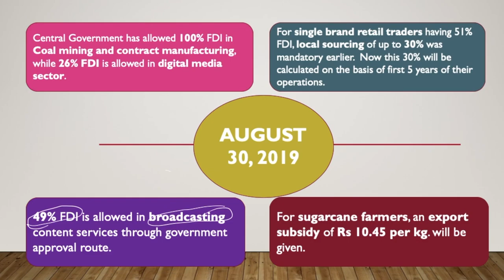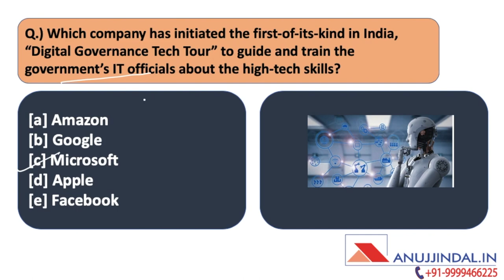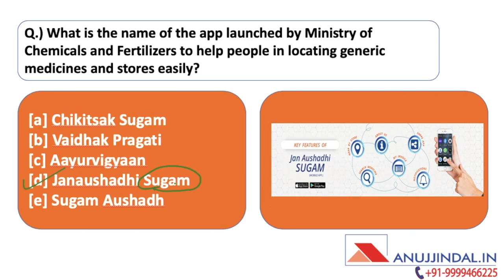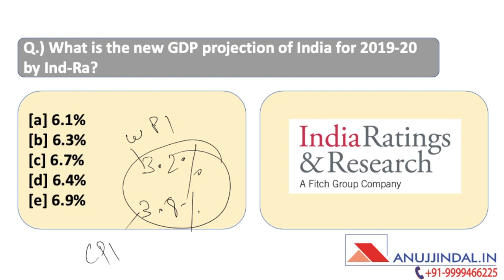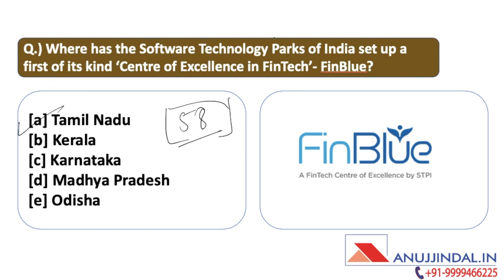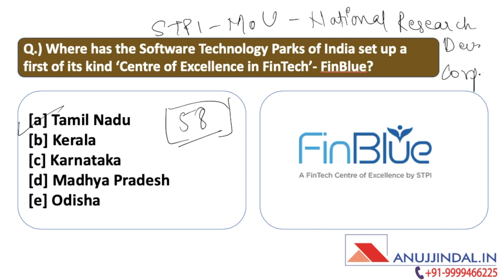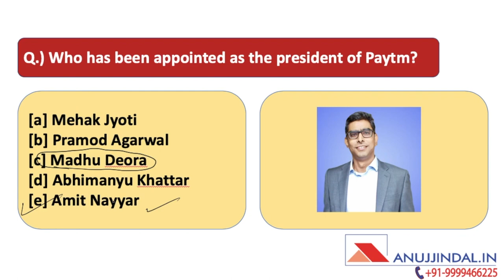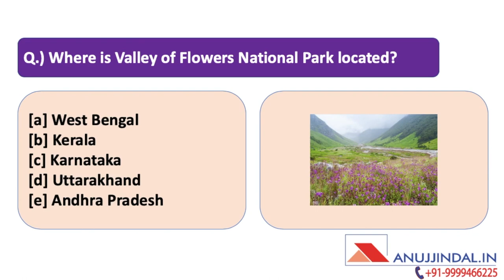Morning Tales | 30th August 2019 | Daily Current Affairs | RBI, SEBI, NABARD, Banking